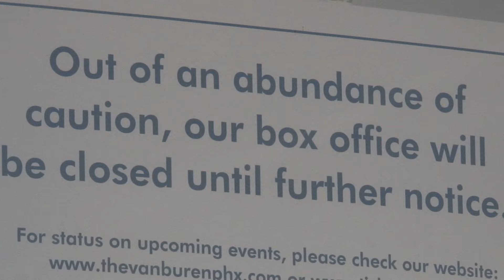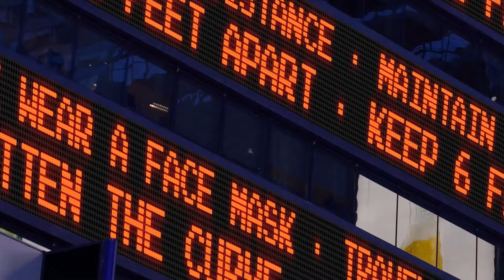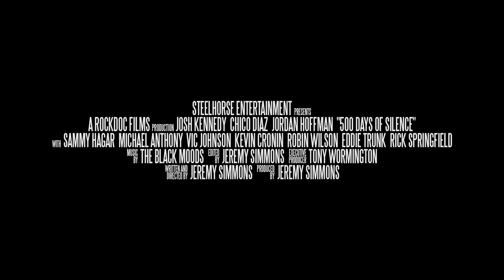500 Days Of Silence | Official Trailer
Steelhorse Entertainment presents: 500 Days of Silence | OFFICIAL TRAILER

Experience The Black Moods' origin story, the challenging times of a live music shutdown and comeback. Featuring Sammy Hagar, Rick Springfield, Michael Anthony, Corey Taylor, Eddie Trunk, members of REO Speedwagon, Gin Blossoms and Steel Panther in this award winning music documentary.

Available NOW on all buy/rent streaming platforms, cable, satellite video on demand and DVD on Amazon.

Directed by Jeremy Simmons

Connect with The Black Moods